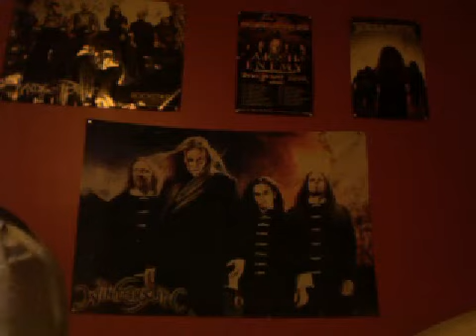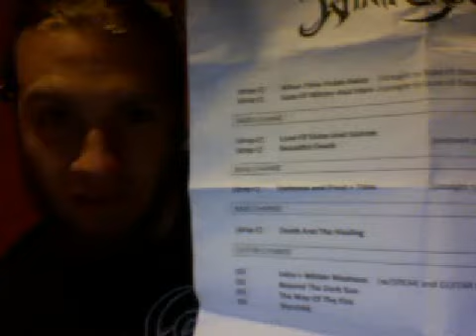WINTERSUN "Concert Review" Cambridge, MA 8/9/13